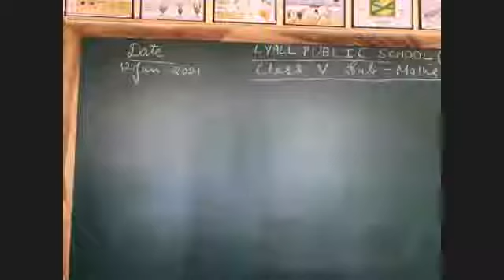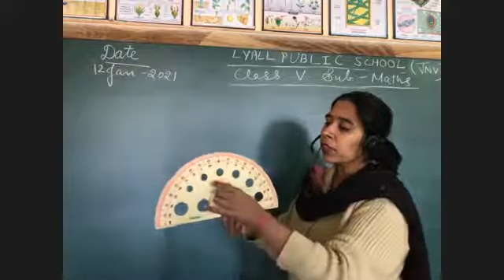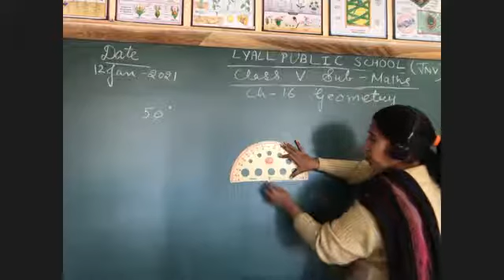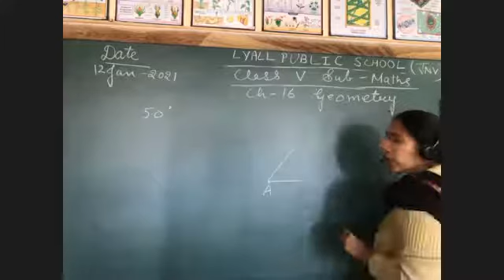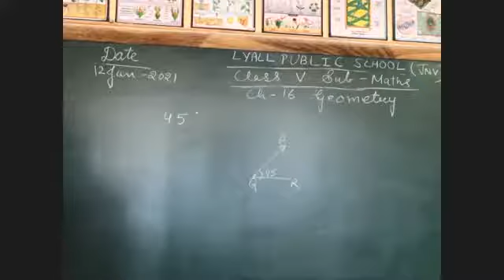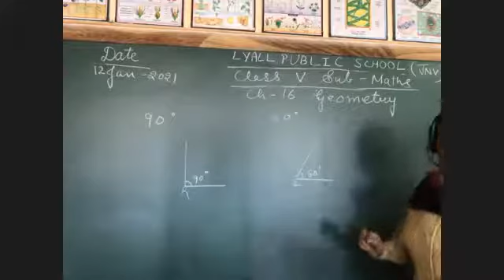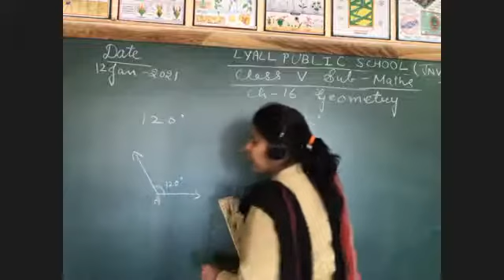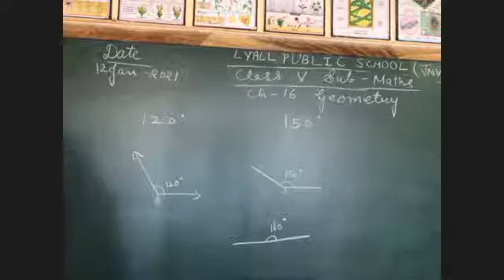Use Of Protector - Geometry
Class - V (LPPS) - Mathematics - Online Class 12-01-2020 by Neha Ma'am